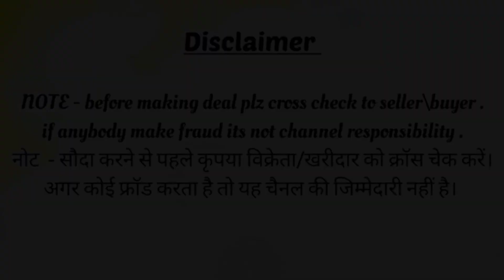सबसे सस्ते दाम क़ुर्बानी के बकरे 330/- रुपये किलो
NOTE - before making deal plz cross check to seller\buyer .
if anybody make fraud its not channel responsibility .

नोट - सौदा करने से पहले कृपया विक्रेता/खरीदार को क्रॉस चेक करें।
अगर कोई फ्रॉड करता है तो यह चैनल की जिम्मेदारी नहीं है।

Owner  Details-
Location- Ajmer Rajasthan